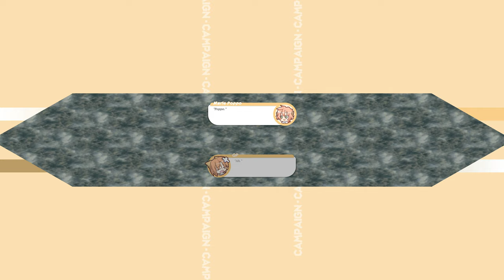100% Orange Juice (PC) - QP Chapter 5 [Normal]